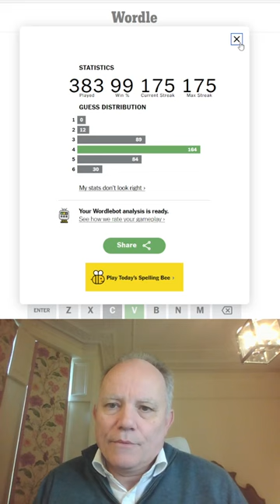Wordle in a Minute - 10th March 2023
We bring our colour sequence to an end today (no thanks to the binmen who turned up just as I began!)